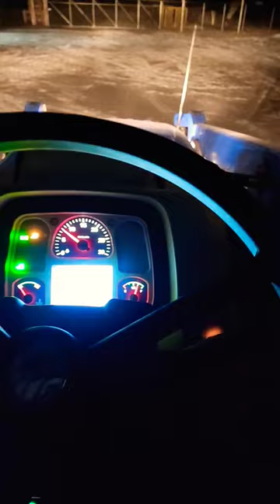this is how we plow snow